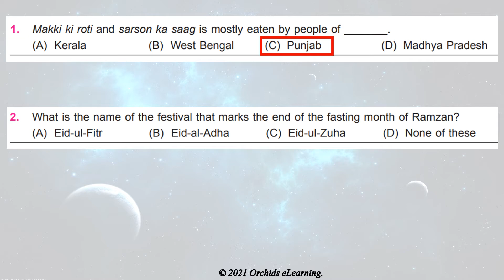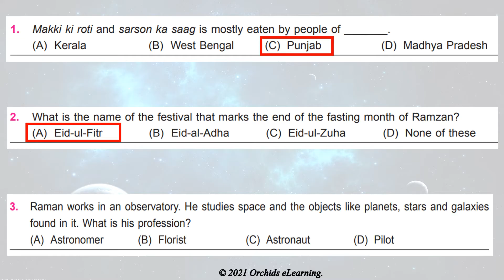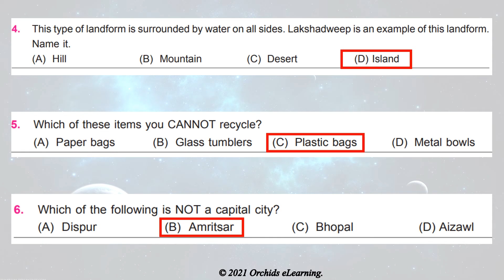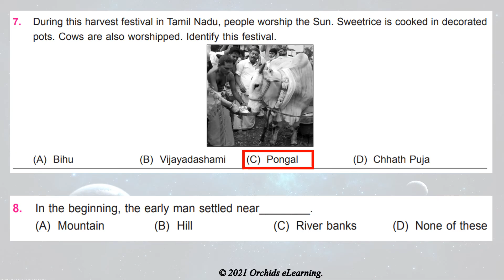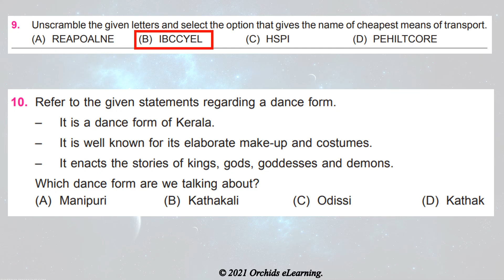CLASS 3 | ISSO 2022-23 | National Social Studies Olympiad Exam | Solved Sample Paper